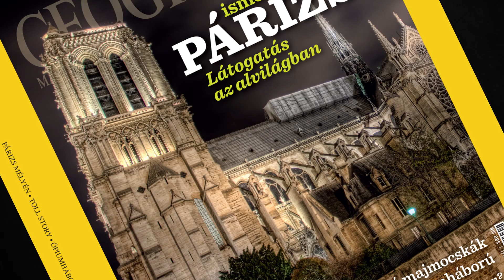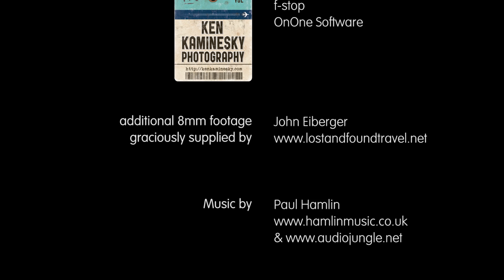Ken Kaminesky: Travel Photographer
Beautiful images inspire and captivate us!
We sat down with one of our favourite Travel Photographers, Ken Kaminesky and got to talking about some of his most memorable photos and what was going on behind the lens. Ken tells us why he prefers HDR as his means of capturing destinations around the world and even gives advice for up-and-coming photographers wanting to set up a business.